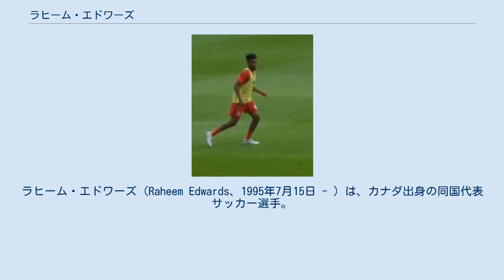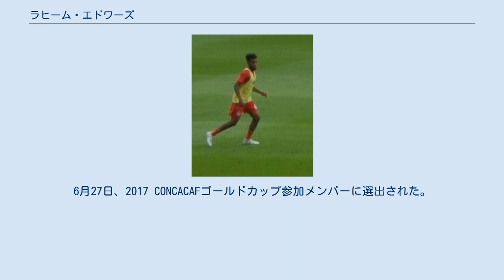ラヒーム・エドワーズ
ラヒーム・エドワーズ（Raheem Edwards、1995年7月15日 - ）は、カナダ出身の同国代表サッカー選手。
ロサンゼルスFC所属。
 2015年、トロントFCのリザーブチームであるトロントFC IIと契約を結んだ。
3月28日のFCモントリオール戦でプロデビュー。
 2016年6月, ファーストチームのカップ戦でプレー可能とする短期契約を結んだ。
6月29日に開催されたカナディアン・チャンピオンシップの試合でファーストチームデビュー。
2017年3月、トロントFCと正式に契約を結んだ。
 2017年12月12日、MLSエクスパンションドラフトでロサンゼルスFCに指名された。
その後、すぐに同じくエクスパンションドラフトで指名されたユッカ・ライタラと共にローラン・シマンとの交換でモントリオール・インパクトに加入。
 2018年7月17日、40万ドルの金銭トレードでシカゴ・ファイアーFCに移籍。
 2020年2月11日、ワイアット・オムズバーグとのトレードでミネソタ・ユナイテッドFCに移籍。
 2015年パンアメリカン競技大会初戦のU-23ブラジル代表戦で途中出場からU-23カナダ代表デビュー。
 2017年6月13日のキュラソー代表戦でフル代表デビュー。
6月27日、2017 CONCACAFゴールドカップ参加メンバーに選出された。